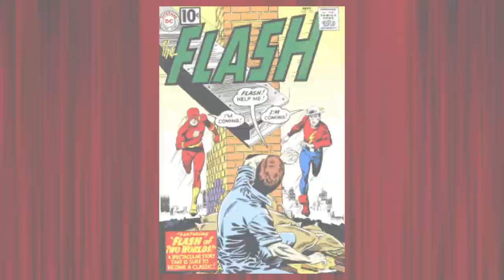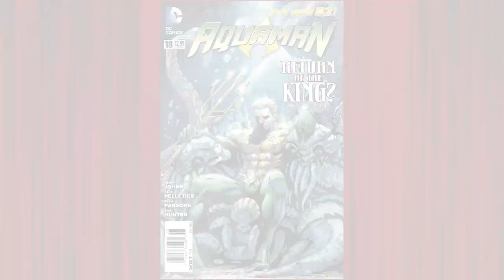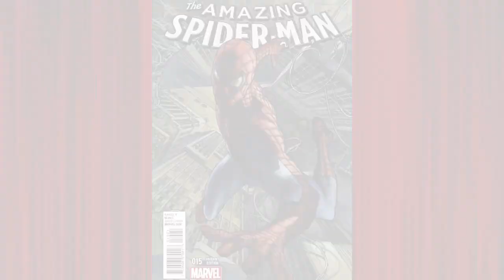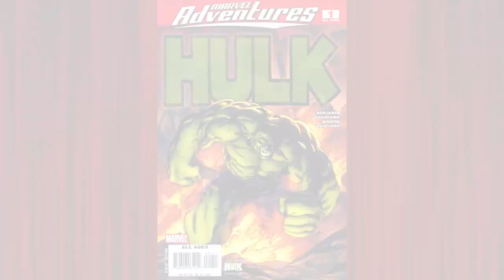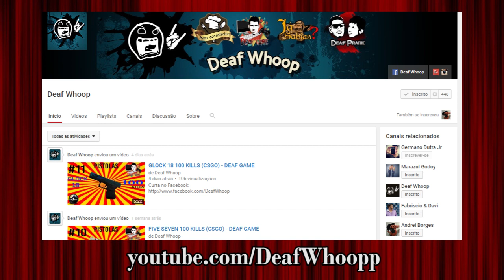Surdo Cult: DC e Marvel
Saiba mais sobre as editoras que geram os super-heróis mais famosos do mundo como Superman, Batman, Homem-Aranha e Capitão América.